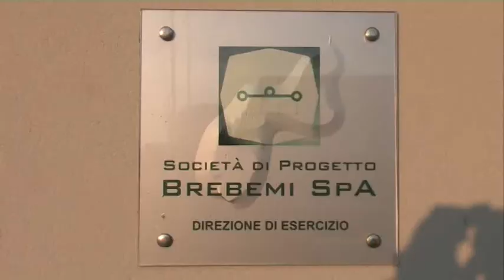100 Tappe in Lombardia nella Bassa Bergamasca